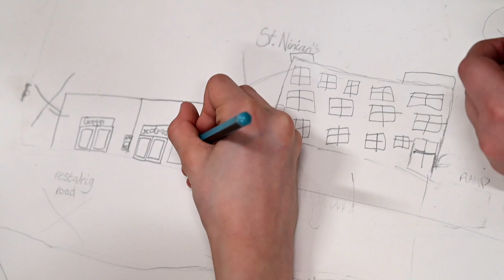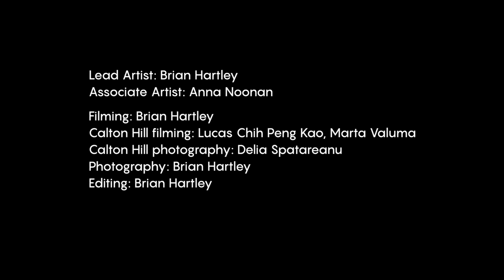St Ninian's Primary: Future in the Kids' Hands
Lead Artist: Brian Hartley

Associate Artist: Anna Noonan

Filming: Brian Hartley

Calton Hill filming: Lucas Chih Peng Kao, Marta Valuma

Calton Hill photography: Delia Spatareanu

Photography: Brian Hartley

Editing: Brian Hartley

Future in the Kids' Hands was an artist in residency project that took place at St Ninian's R.C. Primary School in Edinburgh between December 2019 and March 2020. Brian Hartley (Lead Artist) and Anna Noonan (Associate Artist) worked with Primary 6a and 6b and explored visual art, creative movement, model making and photography. Inspired by ideas about place, finding new amongst the familiar, using imagination and creativity to imagine new places

Future in the Kids’ Hands was developed as part of Imaginate’s Immerse project with funding through the PLACE Programme (a partnership between the Scottish Government, through Creative Scotland, the City of Edinburgh Council and the Edinburgh Festivals). Imaginate are also grateful to Baillie Gifford for their sponsorship of the project.